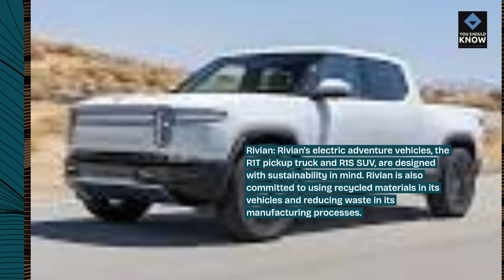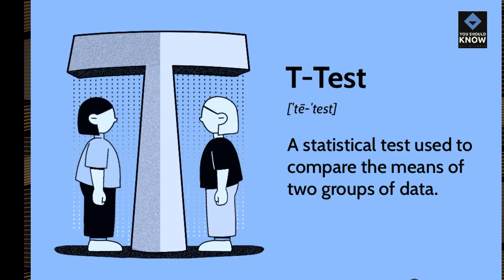Top 10 Environmentally Friendly Initiatives by Car Manufacturers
Explore the sustainability efforts and environmental initiatives undertaken by leading car manufacturers to reduce emissions, conserve resources, and minimize their ecological footprint. From electric vehicle development and renewable energy adoption to eco-friendly production practices and carbon offset programs, these initiatives promote a greener future for transportation.